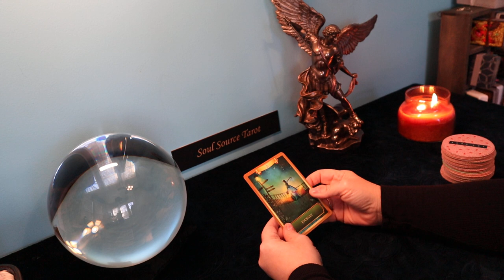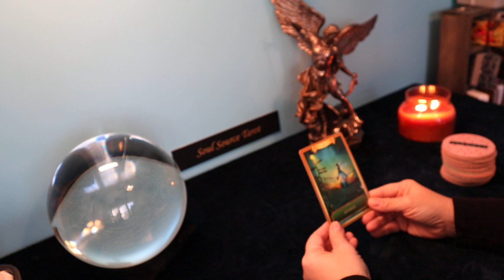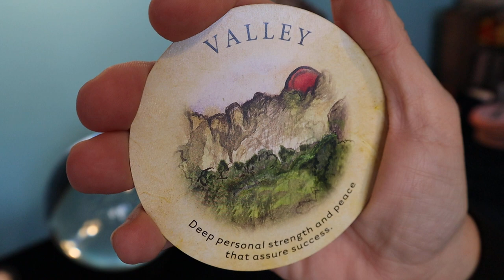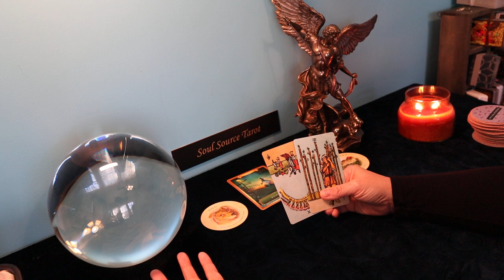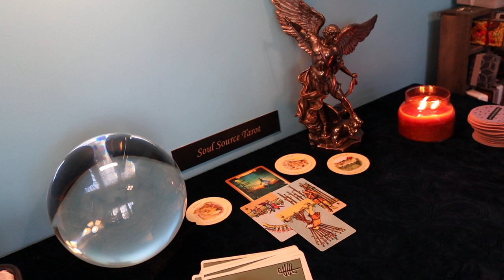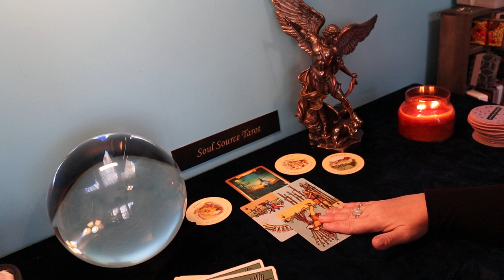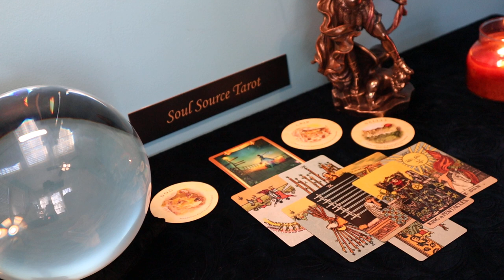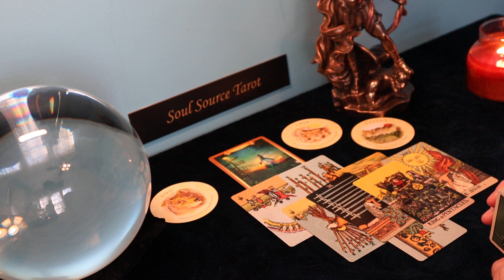Virgo | Unexpected Choice in Love | Week of February 22 - 28